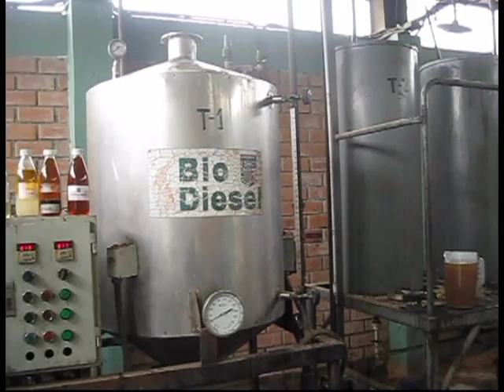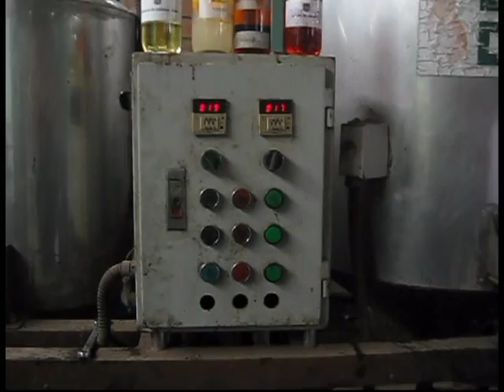UNALM produce biodiésel de grasa animal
Con el fin de crear conciencia medioambiental y garantizar una sana alimentación en los jóvenes universitarios, el ingeniero José Calle Maraví, Ph.D. jefe de laboratorio de energías renovables de la Universidad Nacional Agraria de La Molina (UNALM), ha construido dos reactores para procesar grasa animal, aceites vírgenes y aceites usados en la preparación de comidas, y así transformarlos en biodiésel.

Este proyecto, subvencionado por el Concytec, en su primera etapa consistió en el diseño de un reactor (50 lt/batch) que permitiera transformar en biodiesel los aceites que el comedor de la mencionada universidad botaba después de usarlos en la preparación de las raciones alimenticias para los estudiantes.